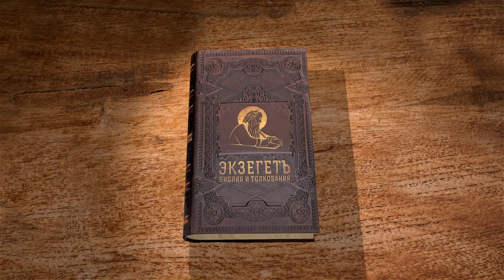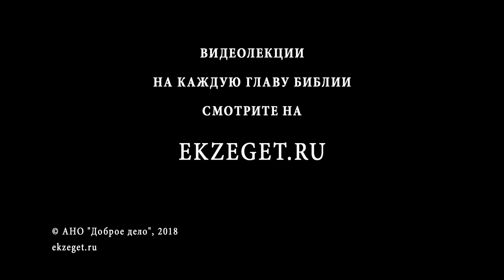Книга пророка Иезекииля. Глава 7. Андрей Десницкий. Ветхий Завет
Продолжаем чтение книги пророка Иезекииля вместе с профессором Андреем Десницким. Пророк продолжает грозить Израилю приближением конца. Ни серебро, ни золото не избавят от наказания за сребролюбие, идолопоклонство и кровавые злодеяния. Беда постигнет и царя, и князей, и народ.
Смотрите все лекции на нашем портале, где кроме видео доступны и аудио чтения Библии, рассылка плана чтения Библии на почту, просмотр различных переводов и многое другое.